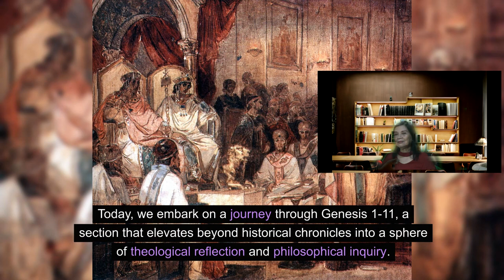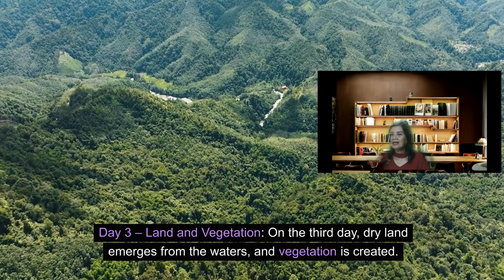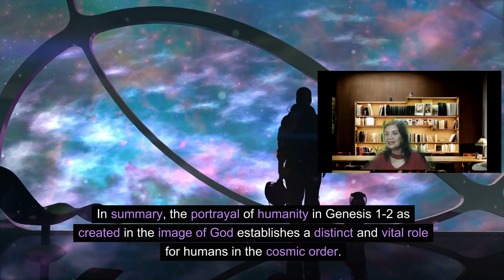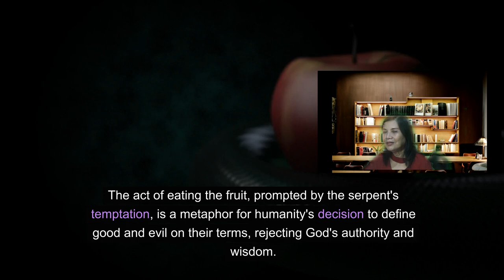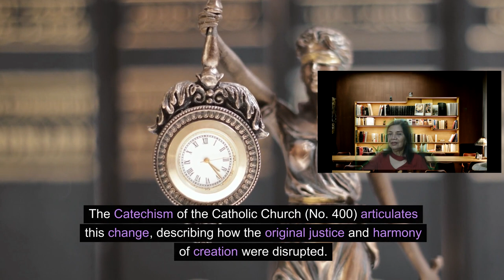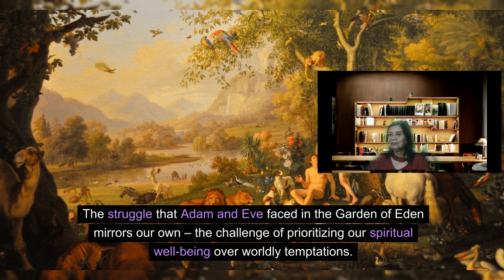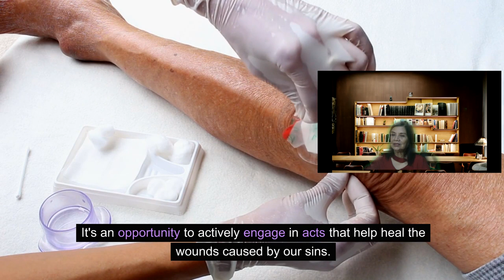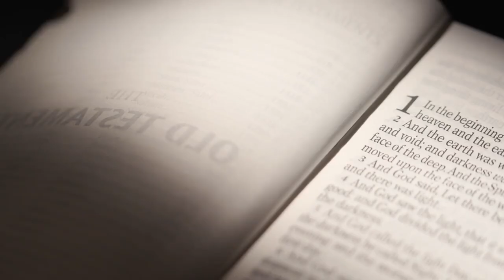s02-e01-Episode 01 – Gen 1-11 Foundation of Faith | Bible: Canonical Reading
Dive into the theological depths of Genesis 1-11 and understand the pivotal narrative of The Fall in Genesis 3 in our latest video lecture. Designed for young adults, this insightful exploration offers a profound understanding of the foundations of faith, human nature, and God's mercy. Join us as we delve into the symbolic meanings, the role of humanity, the significance of the Sabbath, and the consequences of The Fall, all within the theological perspective of the Catholic Church. Whether you're seeking to deepen your faith or explore the philosophical underpinnings of the Bible, this lecture provides valuable insights into the early chapters of Genesis, focusing on the 'why' of creation and human history rather than the 'how'.

ATTRIBUTION

Fourth Ecumenical Council of Chalcedon, 1876 painting
by Vasily Surikov
CC00

The Creation of Adam (Italian: Creazione di Adamo), also known as The Creation of Man
Michelangelo,
CC00

God As Architect

CC00

Akkadian cylinder seal dating to c. 2300 BC,

depicting the deities Inanna, Utu, Enki, and Isimud[1]
CC SHARE ALIKE 4

Domenichino: God punished Adam and Eve for their disobedience
Domenichino  (1581–1641)
CC00

Adam naming the animals. Etching. Wellcome V0034186.jpg

A Shabbat meal. Photo by Sam Felder.

Adam and Eve expelled from Paradise
Artist Gustave Doré  (1832–1883)

The Fall and Expulsion from Garden of Eden
Painting by Michelangelo
CC00